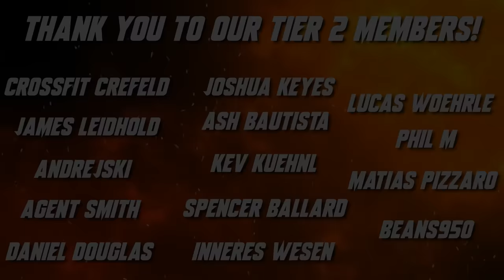😂 3 Peon Orc SUPER FAST Tower Rush 😂LMAO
We're now all familiar with the infamous 3 Peasants towerrush, but have you seen the 3 Orc Peons towerrush against Human? Let's have them get a taste of their own medicine!

3 Peon Orc SUPER FAST Tower Rush (Game played on 9-July-2022)